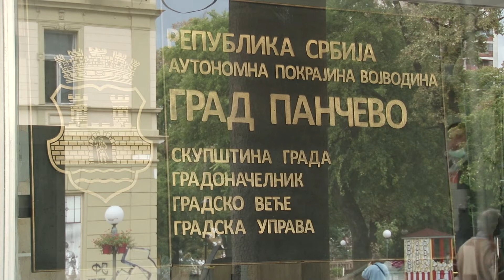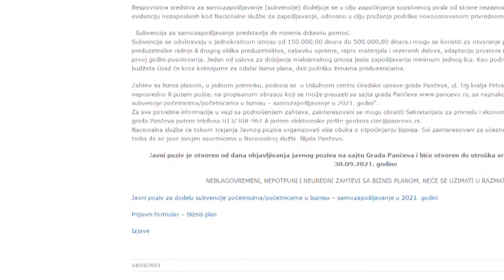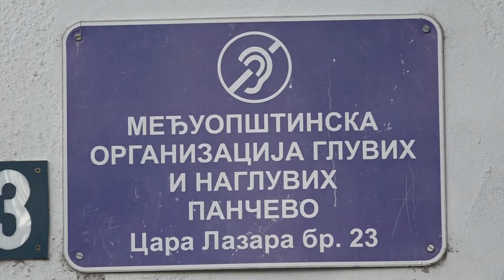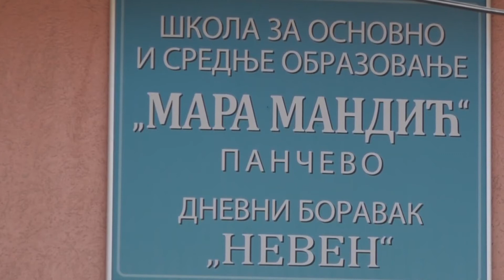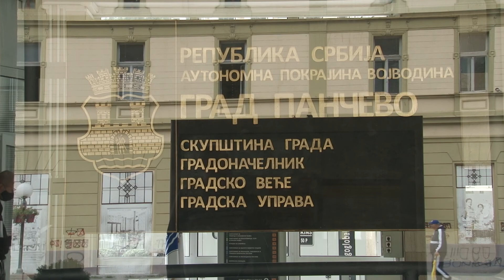Ostvarivanje radnih prava osoba sa invaliditetom na teritoriji okruga Južni Banat - Grad Pančevo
O ostvarivanju radnih prava osoba sa invaliditetom na teritoriji Grada Pančeva u ovoj emisiji razgovaramo sa Milenkom Čučkovićem, članom Gradskog veća Grada Pančeva za područje rada, zapošljavanja i socijalne politike.